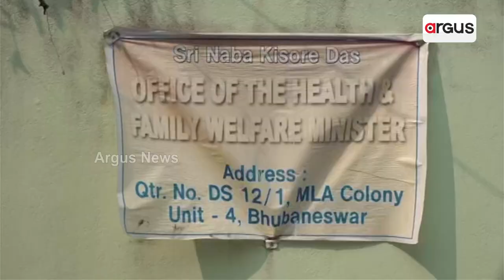Kidney Patients Stage Protest infront of Naba Das's Residence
Kidney Patients Stage On Dharna In Front Of Health Minister Naba Kishore Das's Residence.